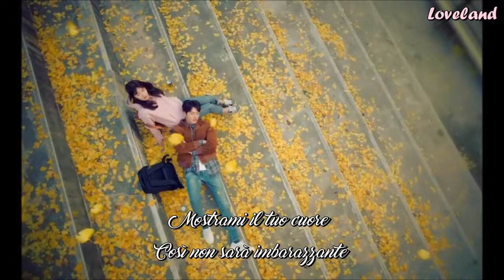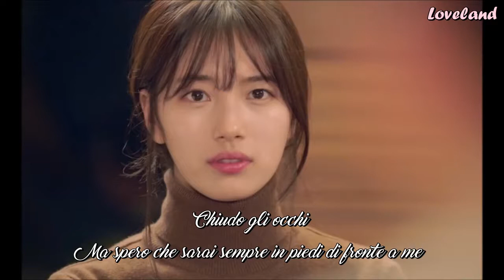Suzy - Ring My Bell (Uncontrollably Fond OST) SUB ITA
MV: Loveland
[ !! ] Si prega di NON tagliare, modificare o ricaricare qualsiasi dei miei video.